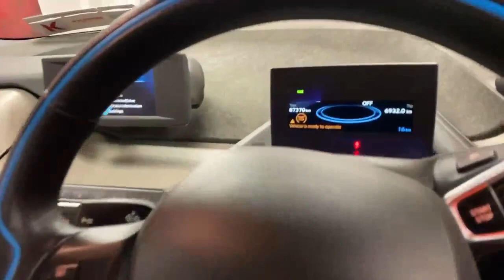2016 BMW i3 PLUG-IN HYBRID 4DR Auto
The BMW i3 is an electric car that offers an optional Range Extender, which is essentially a small gasoline engine that acts as a generator to recharge the car's battery when its electric range is depleted. This Range Extender option provides additional flexibility for drivers, allowing them to travel farther distances without worrying about finding charging stations. The BMW i3, with its Range Extender, provides a solution for those who may have concerns about the limited range of pure electric vehicles.

Design: The i3 has a distinctive and futuristic design. It features a unique body structure made from lightweight materials such as carbon fiber reinforced plastic (CFRP) to improve efficiency and maximize the electric range. The car has a compact size, making it maneuverable in city traffic.

Interior: The i3 offers seating for four passengers and a relatively spacious interior considering its compact size. It features a minimalist and modern cabin design, with sustainable materials used throughout the interior. The dashboard incorporates a central information display and an infotainment system.

Technology and Features: The i3 comes equipped with various tech features, including navigation, Bluetooth connectivity, parking sensors, and optional driver-assistance systems. It also supports smartphone integration for accessing apps and services on the go.

Sustainability: BMW designed the i3 with sustainability in mind. The car's production involves the use of renewable energy sources, and recycled and renewable materials are used in its construction. This eco-friendly approach aligns with BMW's broader commitment to sustainability and reducing carbon emissions.

Overall, the i3 is as beautiful as it is efficient and represents everything you would want a modern car to offer in 2023 - economical and ultra stylish, the i3 is a BMW in high demand.

This will include:
• Warranty.
We are authorised credit intermediaries and arrange flexible finance with:
• AIB
• Bank of Ireland
• Lombard
• Close brothers
• Alphera